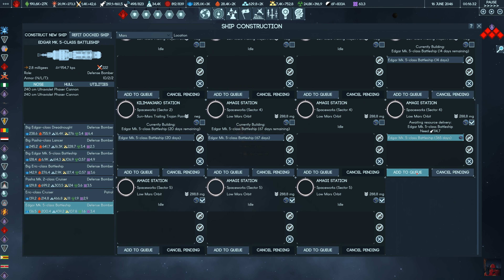Terra Invicta (EA) - Humanity First (Veteran) - Part 44